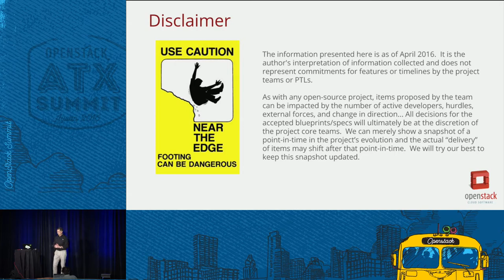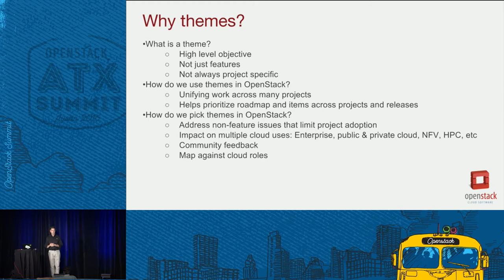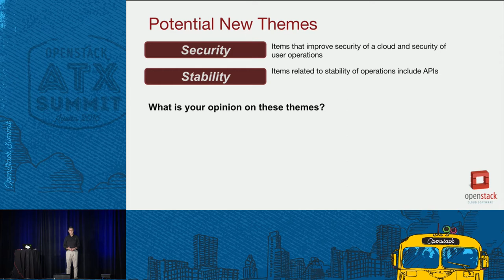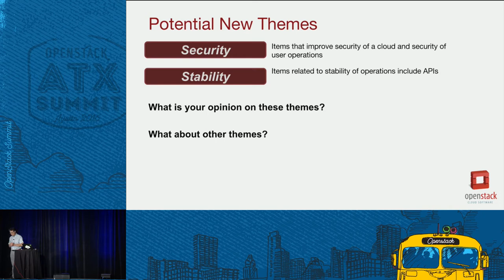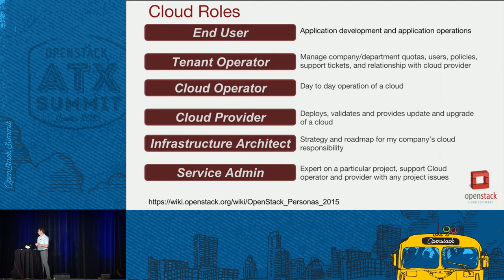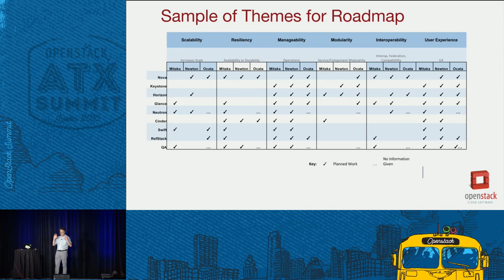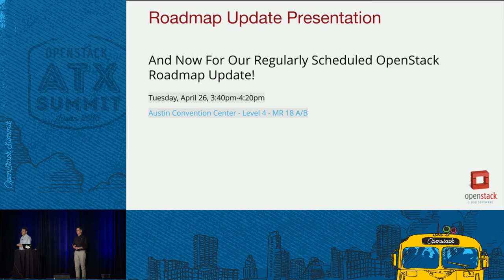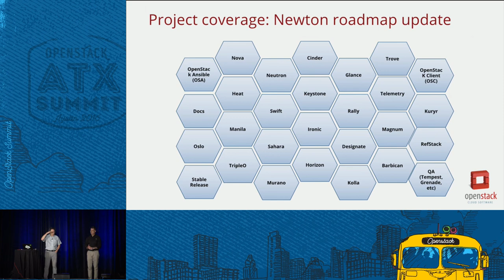Cross Release Themes Update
As part of the OpenStack planning process, the development teams have started tracking development tasks that will span across multiple 6-month cycles. The list of "Themes" was presented to the community at the Tokyo summit. In this session, we will provide an update on the status of these epics as we near the Mitaka release and will update the plans for Newton and Ocata